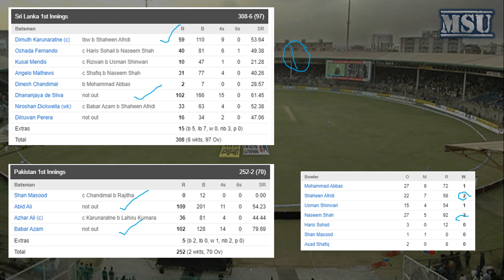PAK vs SL 2nd TEST Dream11 | PAKISTAN vs SRILANKA Dream11 Team Prediction in Tamil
dream11,
team11prediction,
PAKISTAN vs SRILANKA dream11 team,
PAKISTAN vs SRILANKA dream11 team today match,
PAKISTAN vs SRILANKA dream11 team tamil,
PAK vs SL dream11 team,
PAK vs SL dream11 today,
PAK vs SL dream11 team today,
PAK vs SL dream11 team tamil,
PAK vs SL dream11 team today match,
PAK vs SL dream11 prediction,
PAK vs SL team dream11,
dream11 PAK vs SL tamil,
dream11 PAK vs SL